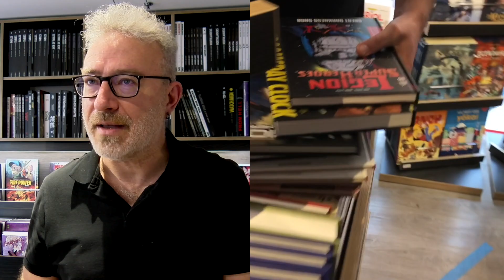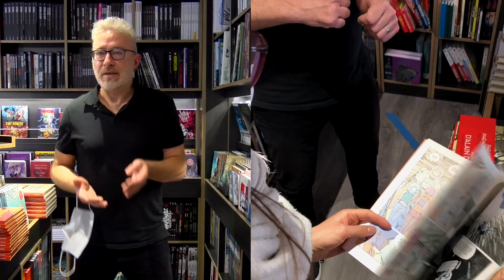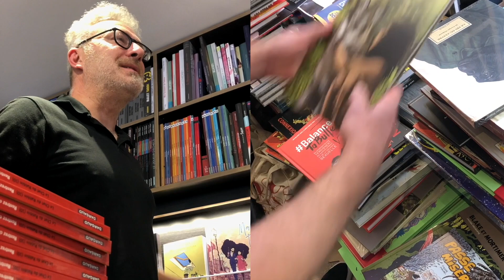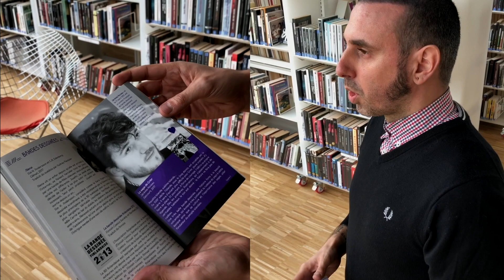La BD en mouvement - Comment aborder la BD en librairie spécialisée et en bibliothèque ?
Comment aborder la BD en librairie spécialisée et en bibliothèque ?
Avec Dorian Duron (Bibliothèques de Caen la mer) et Fred Sendon (Librairie Au Grand Nulle Part  à Rouen)
Événement en partenariat avec le 25e festival Normandiebulle

Générique : HSHcrew®